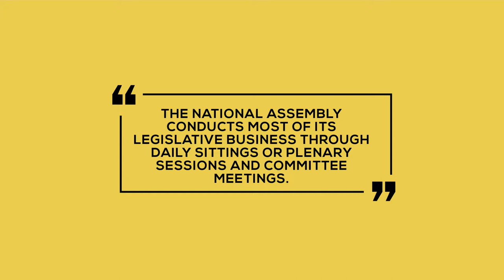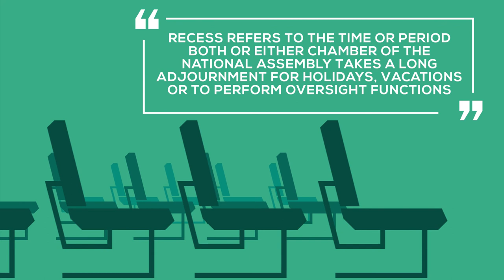Guide to the Nigerian National Assembly: Chapter 4: Plenary Sessions, Sittings and Recess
This is part of a guide containing information on the Nigerian
National Assembly and various aspects of legislative
work.
It is designed as a personal reference material for those
wishing to learn the workings of the legislative institution
or planning to engage it.